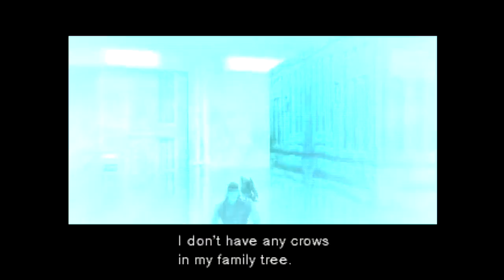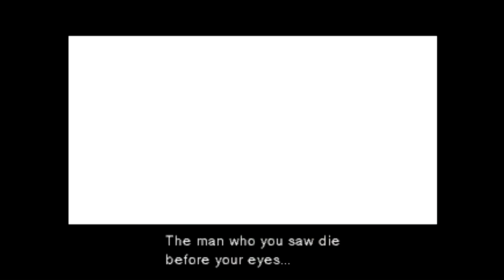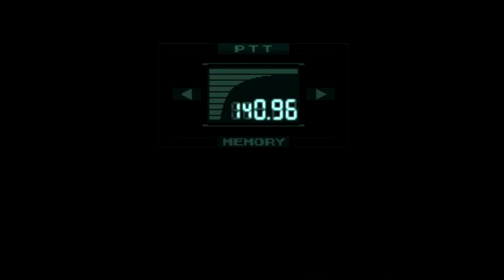The Experience Bar Streams - Metal Gear Solid - Part 3